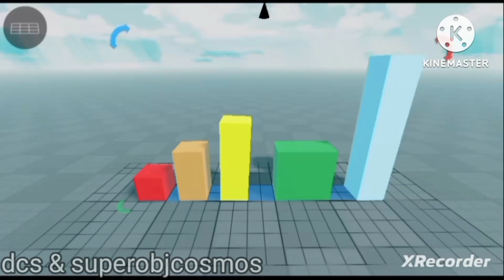BLOOOOOOOOOCKS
Original meme by doublec squared's second channel